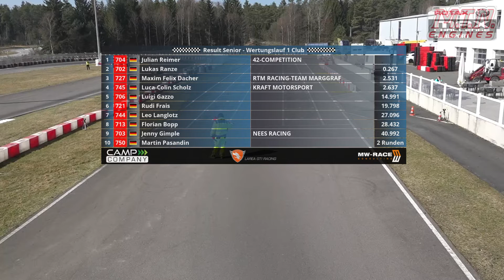Rotax Max Challenge Clubsport Wackersdorf 2022 Senior Club Wertungslauf 1